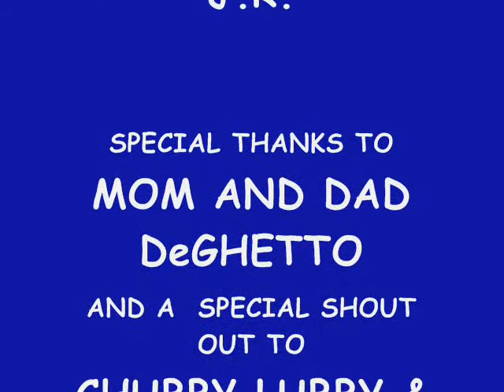in the bath tub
child sing own song